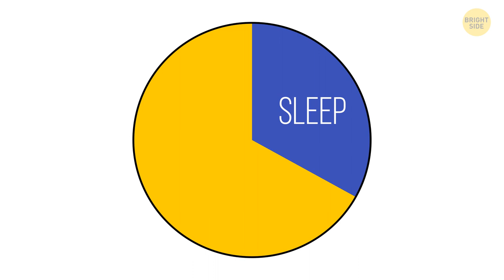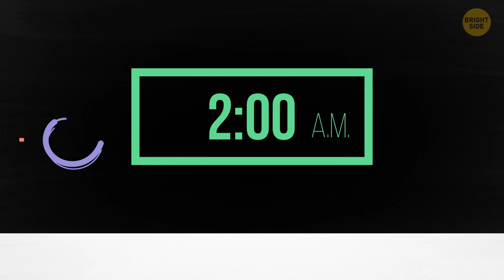Half Your Brain Stays Awake When Sleeping in a New Place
Have you ever fallen asleep in a new place and in the morning felt like you didn't even sleep at all? Or, despite being super exhausted after a long flight, you couldn't doze off in your hotel room... According to researchers, this phenomenon is known as the "first-night effect". Let's find out what it is and what happens in our brains when we sleep in an unfamiliar setting.